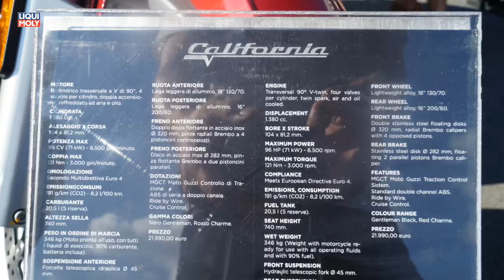Onlinemotor Moto Guzzi California Moto Guzzi Open House 2018 Mandello del Lario